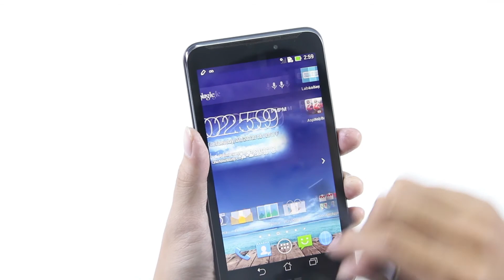ASUS Fonepad Note 6 opened box !!!